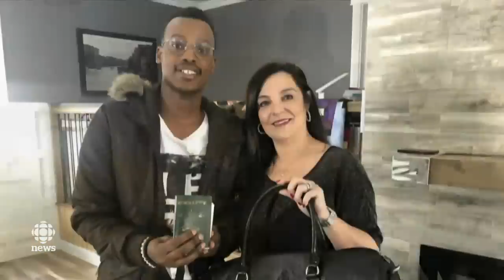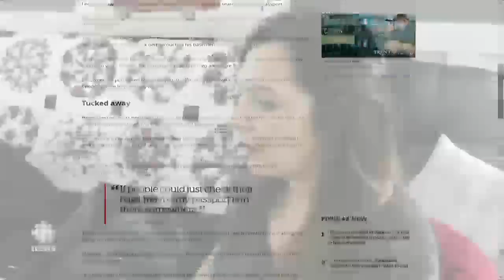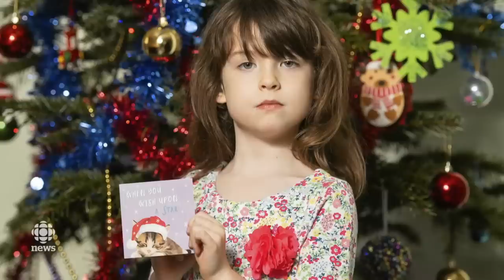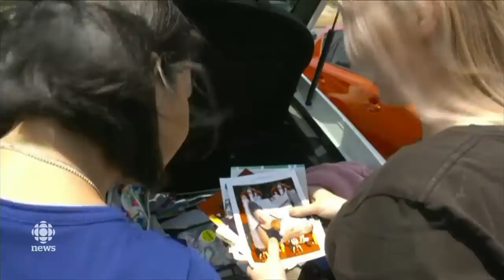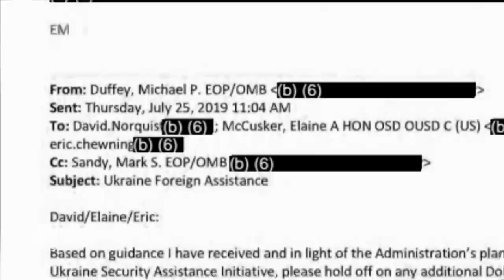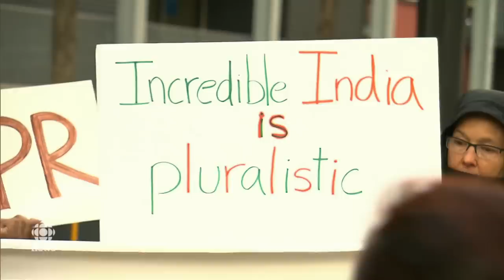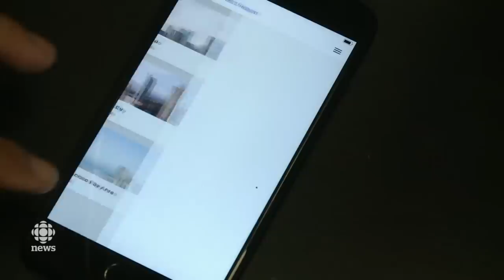The National for Dec. 22, 2019 — A student's 'Christmas miracle,' on-demand airlines and commuting